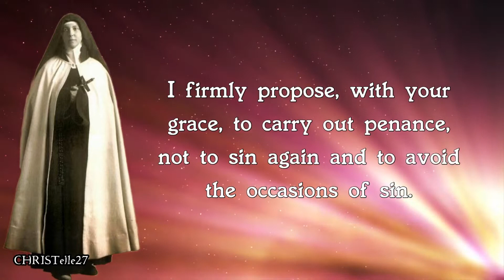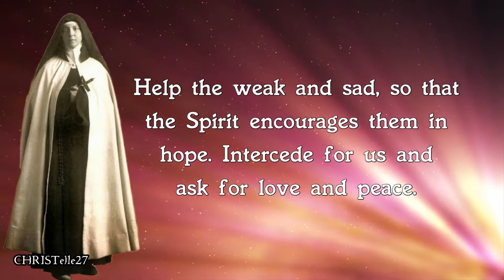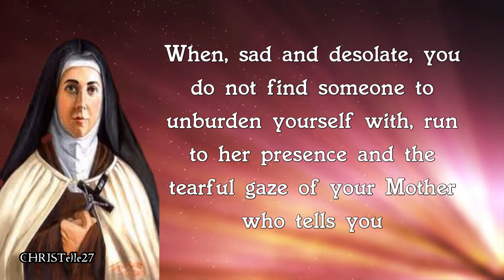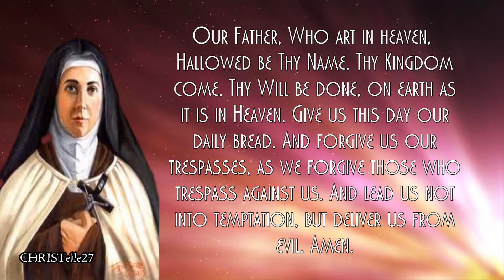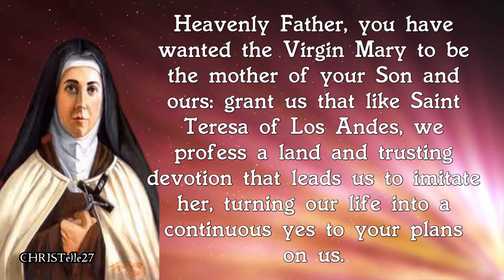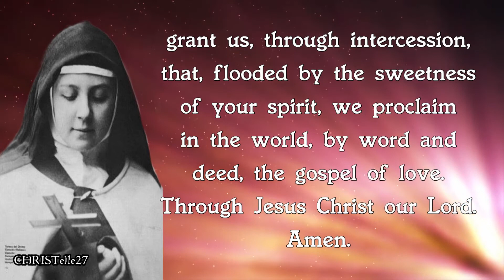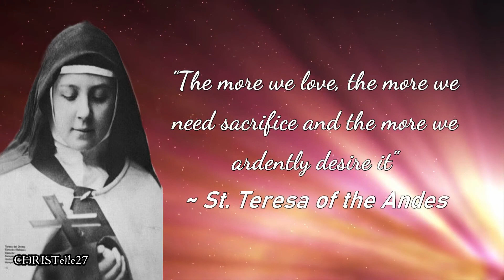St. Teresa of the Andes Novena : Day 6 [Patron against Disease, Illness, Ill People, Young]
FEAST DAY: July 13
6TH DAY NOVENA: July 9
PATRONAGE: Against disease, Against illness, Ill people, Young people, Santiago, Los Andes

My God, I regret with all my heart all the bad that I have done and the good that I have stopped doing; because by sinning I have offended you, who are the highest good and worthy of being loved above all things.

I firmly propose, with your grace, to carry out penance, not to sin again and to avoid the occasions of sin.

Forgive me, Lord, for the merits of the Passion of our Savior Jesus Christ. Amen.

INTRODUCTORY PRAYER
Teresa de Los Andes, who by the hand of Mary became a young woman in love with Jesus Christ, you are a model of holiness and the path of perfection for the Church.

You knew laugh, love and serve. You were strong to take the pain and generous to love.

You knew how to contemplate God in the simple things of life. Show us the love of the Father to live friendship with joy and tenderness in the family.

Help the weak and sad, so that the Spirit encourages them in hope. Intercede for us and ask for love and peace.

Teresa de Los Andes, favorite daughter of the Chilean Church, religious of Carmel, friend of the young, servant of the poor, pray for us every day. Amen.

DAY SIX: Devotion to Mary
My mirror will be Maria. Since I am her daughter, I must resemble Her and thus I will resemble Jesus.

Speak to the Sma. Virgin from heart to heart when you feel alone, look at her and you will see that smiling she tells you: "Your mother never leaves you alone." When, sad and desolate, you do not find someone to unburden yourself with, run to her presence and the tearful gaze of your Mother who tells you "There is no pain similar to my pain" will comfort you, putting in your soul the drop of consolation that falls from his aching heart.

I assure you that the devotion of the Rosary to the Blessed Virgin fills the soul with happiness. Virgin.

Our Father, Hail Mary and Gloria.

PRAYER: Holy Father, who adorned your servant Teresa de Los Andes with a firm and luminous faith, grant us, like her, to discover your loving hand through all the events of our life and grant us, through her intercession, the favor that we request you. Through Jesus Christ our Lord. Amen.

CLOSING PRAYERS FOR EVERY DAY

LITURGICAL PRAYER
Merciful God, joy of the saints, who inflamed the youthful heart of Teresa de Los Andes with the fire of virginal love for Christ and his Church, and made her a joyful witness of charity even in the midst of suffering, grant us, through intercession, that, flooded by the sweetness of your spirit, we proclaim in the world, by word and deed, the gospel of love. Through Jesus Christ our Lord. Amen.

It is recommended to finish each day the novena to the Lord the intentions of the Pope and the needs of the Church and the country and add the following

PRAYER
Lord Jesus. You chose Teresa de Los Andes to show men the joy of knowing and loving you

That is why she lived consecrated to your love. And he was able to reflect in his human face the loving face of God.

You also commissioned him to give the joyful message of the Gospel; That is why Teresa de Los Andes lived the Gospel of love as a young woman.

We ask you, Lord, that once glorified by the Church, fulfill its mission of awakening hunger and thirst for you in our materialized world, and convey your message of love, faith and hope to all our brothers. Amen.

St. Teresa de los Andes, pray for us.